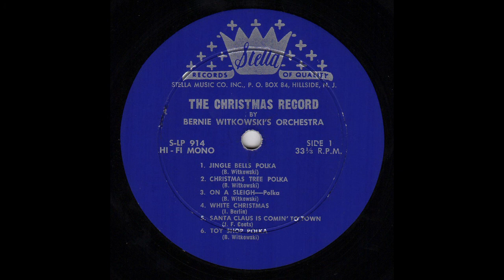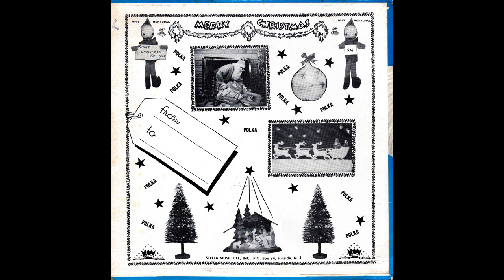12 Bernie Witkowski And His Silver Bell Orchestra My Boy Friend Santa